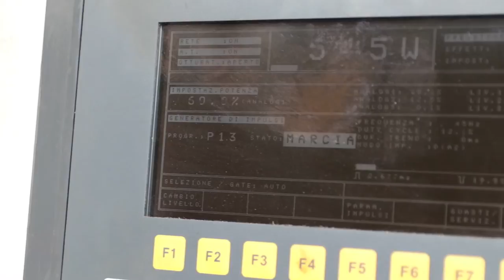Banca d'Italia: ombre e luci nell'economia abruzzese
Banca d'Italia analizza l'andamento dell'economia dell'Abruzzo relativa ai primi nove mesi del 2019. Diminuiscono le esportazioni nel settore metalmeccanico, soffre l'edilizia e l'Automotive. Al contrario non conoscono crisi l'alimentare in generale e la pelletteria teramana